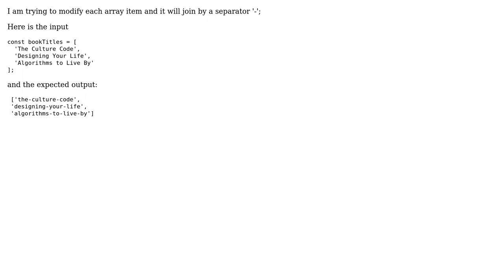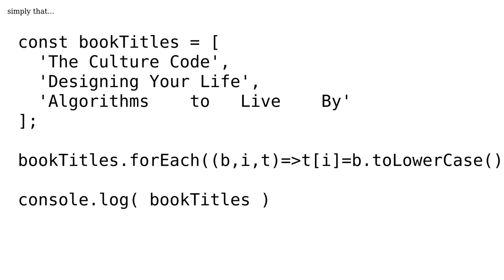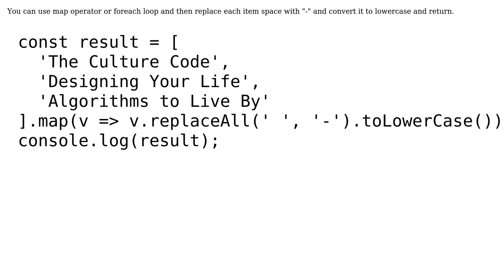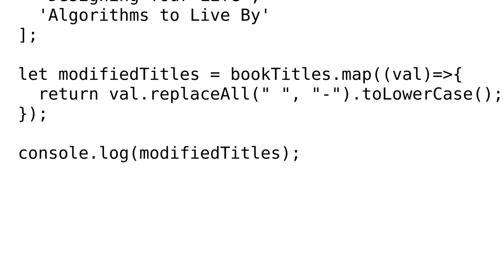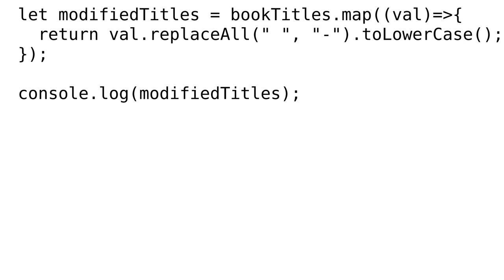Join each item of an array by a separator (4 Solutions!!)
Join each item of an array by a separator

With thanks & praise to God, and with thanks to the many people who have made this project possible! | Content (except music & images) licensed under CC BY-SA | Music | Images & others | With thanks to user Nghi Nguyen user Mister Jojo user Mamunur Rashid user Akhilesh user Aalexander and the Stack Exchange Network Trademarks are property of their respective owners. You are responsible for your own actions.